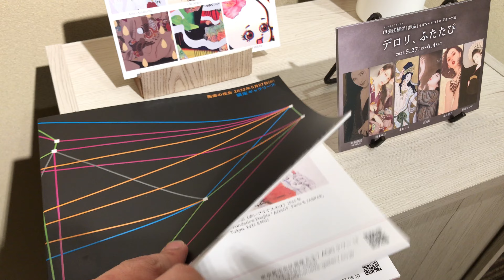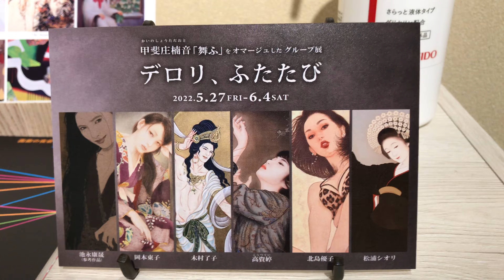【銀座秋華洞 展覧会】必見🌹5/27〜6/4 デロリ、ふたたび 開催します。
甲斐庄楠音の「舞ふ」の現代作家によるオマージュ作品と秋華洞所蔵の甲斐庄作品を展示します。

出品作家：池永康晟、岡本東子、松浦シオリ、木村了子、高資婷、北島優子

【販売方法につきまして】
作品の前売りを予定しています。
また、展覧会のメインビジュアルの岡本東子「濡れ縁」のみ抽選となります。

展覧会情報
展覧会 デロリ、ふたたび
会期 2022年5月27日（金）〜6月4日（土）
会場 ぎゃらりい秋華洞
時間 10:00〜18:00
※5/27（金）は画廊の夜会のため21:00まで
備考 会期中無休　入場無料